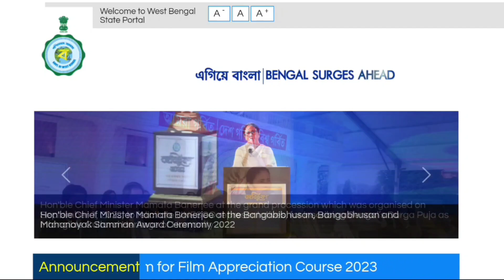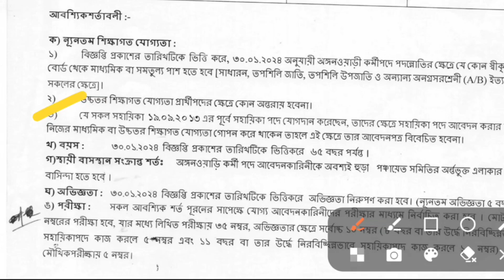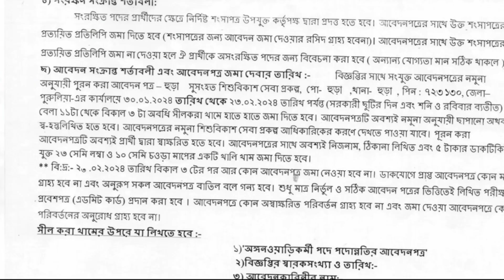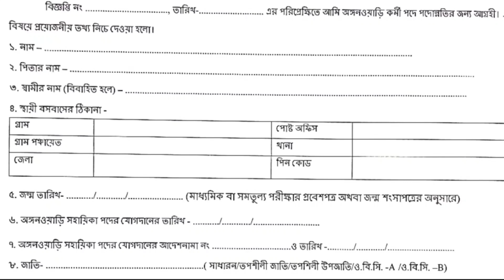ICDS Vacancy👈 মহিলা দের জন্য চাকরি👈New Recruitment👈How to Apply Post👈Job👉WB Govt Job👈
icds _recruitment @OXYRECH

🙏 Welcome to O X Y R E C H YouTube Channel. This channel contains only Job related and Educational videos. All the videos that will accompany you for life.

WhatsApp Private Channel (এই চ্যানেলে কারো নম্বর নিয়ে কোনো সমস্যা হবে না কারন এই চ্যানেলে কোনো ফোন নম্বর শো হবে না।

This is a Job , Education & computer tutorial channel. In this channel, all kinds of Job , Education & computer work is shown. You will find helpful for your daily important work. We are always with you. We will always try to solve your problems. In this channel you will find various videos of Amazing Website, Government Job, MS Word, MS Excel, PowerPoint, Internet ETC computer, and will solve your business and daily work. Our Chanel also help your business and your daily life. Please Don't got to hate.  and you will definitely like it, and if you like 👍it please share📲 those video with your friends and family, So make sure to "Subscribe" our channel and Hit the Bell Icon.🔔🔔

অজানা-তথ্য
জানার-কোনো-শেষ-নেই
data manager

Rupashree Prakalpa
Asha Karmi Recruitment 2023
Asha Worker
Eastern Railway apprentice vacancy
WBPSC food SI vacancy
ICDS Recruitment
ASHA
Rupashree 2023
Health and Family Welfare Department
Agriculture Department
Government Recruitment
Land Department Recruitment
District Land
West Bengal
Krishi
Health Department
How to application all post
Best Govt.Job
Data Manager Recruitment 2023
DEO Recruitment
Kanyashree Prakalpa
How to application Kanyashree Post
Social Welfare